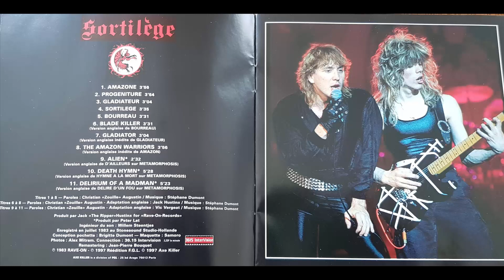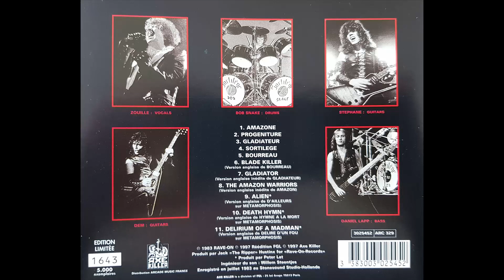Sortilège - Sortilège - 1983 (Full EP)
1997 reissue version with bonus tracks in english.

01 - Amazone
02 - Progéniture
03 - Gladiateur
04 - Sortilège
05 - Bourreau
Bonus tracks
06 - Blade killer (Bourreau )
07 - Gladiator (Gladiateur)
08 - The Amazon warriors (Amazone)
09 - Alien (D'ailleurs)
10 - Death hymn ( Hymne à la mort)
11 - Delirium of a madman (Délire d'un fou)

Christian "Zouille" Augustin  - Chant
Stéphane "L'anguille" Dumont -  Guitares
Didier "Dem" Demajean - Guitares
Daniel "Lapin" Lapp - Basse
Jean-Philippe "Bob Snake" Dumont - Batterie